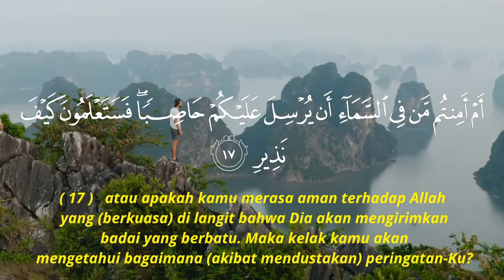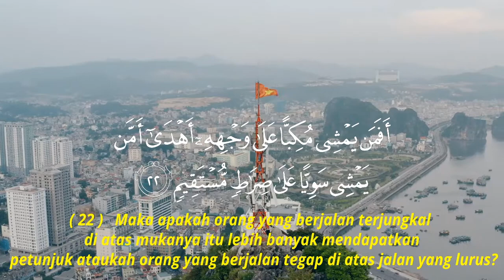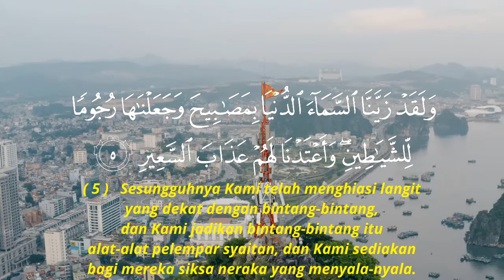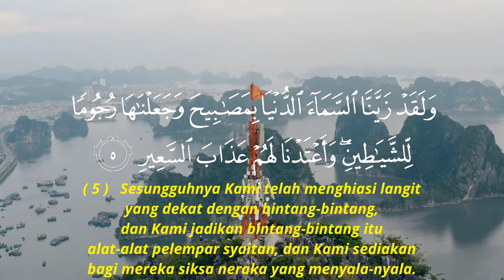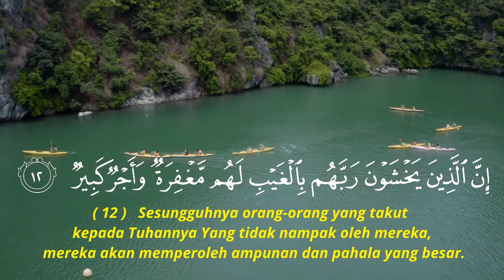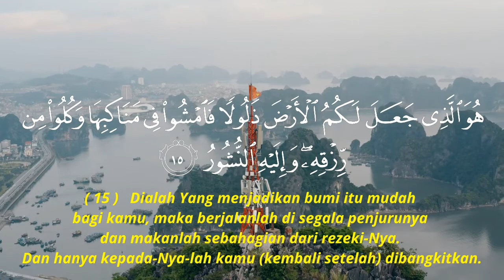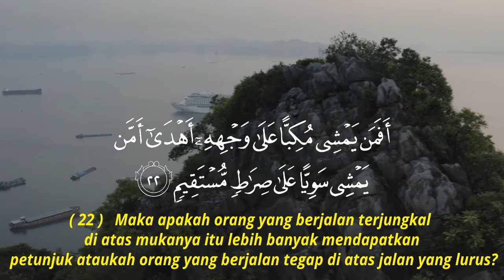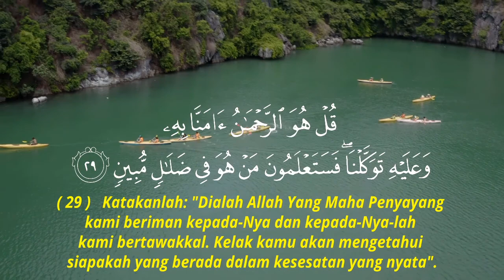LANGSUNG NYENYAK DAN TENANG TIDUR KITA MENDENGAR SURAH AL-MULK 3 JAM FULL